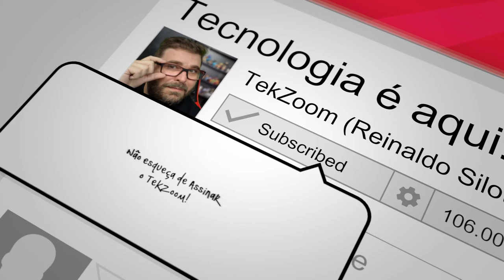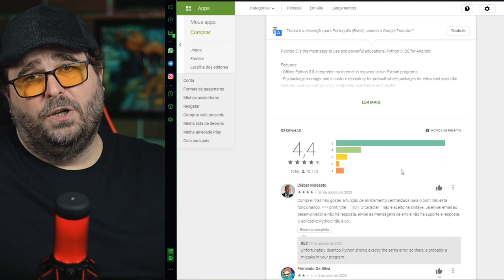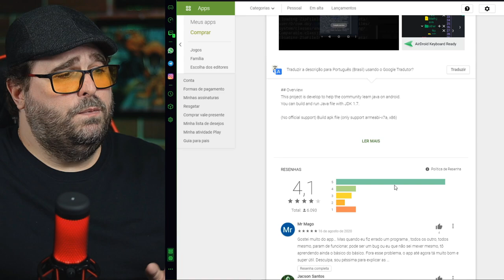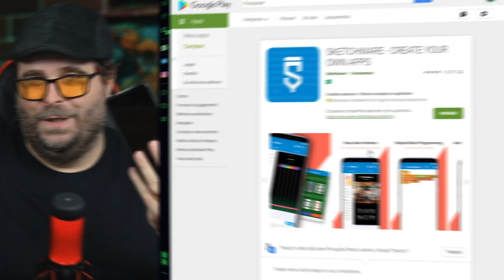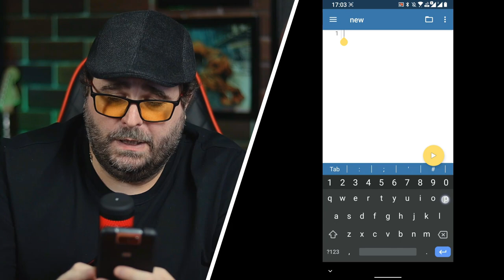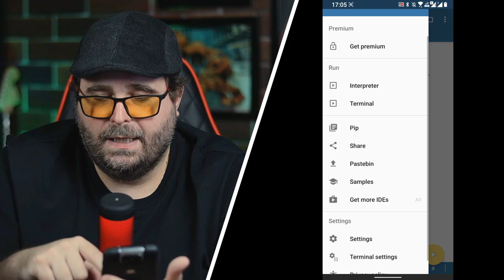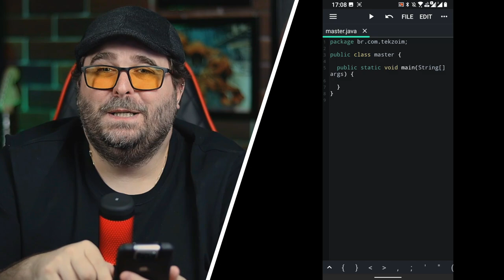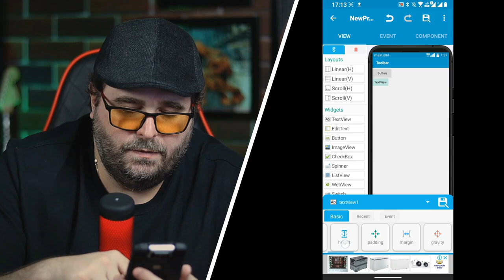TOP 4 APPs para PROGRAMAR no ANDROID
Usar um dispositivo Android para programar ou criar aplicativos Mobile e aplicações Web é totalmente possível. Nesse vídeo apresento 4 APPs que você pode instalar no seu Smartphone ou Tablet para transforma-lo num verdadeiro Ambiente de Desenvolvimento.

Confira nosso TOP 4 APPs para PROGRAMAR no ANDROID e desenvolva seus APPs onde estiver!

00:00 | PROGRAME usando seu Smartphone ANDROID
00:47 | Hospedagem com DESCONTO exclusivo
01:23 | Servidor Web para android
03:16 | IDE Python para Android
04:42 | IDE Java para Android
06:59 | Criador de APPs para Android
08:30 | Como usar o AWEBSERVER
11:12 | Como usar o PYDROID 3
13:22 | Como usar o JAVA N-IDE
15:15 | Como usar o SKETCHWARE
18:51 | Como Programar usando o Celular

📝 Dias e horários dos vídeos do Canal TekZoom:

❗ Terça e Quinta: 11h
❗ Sábado: 16h